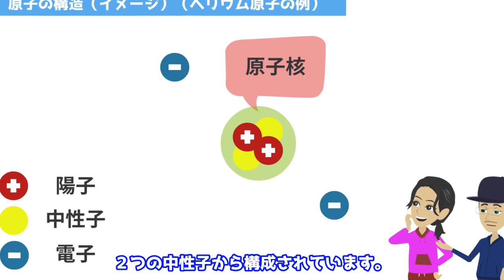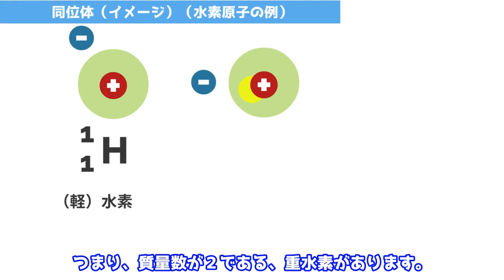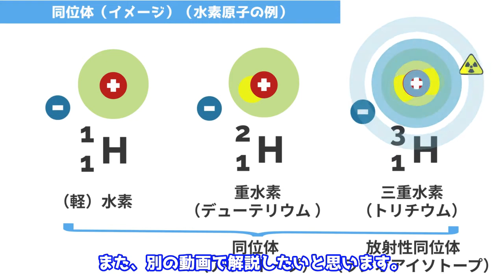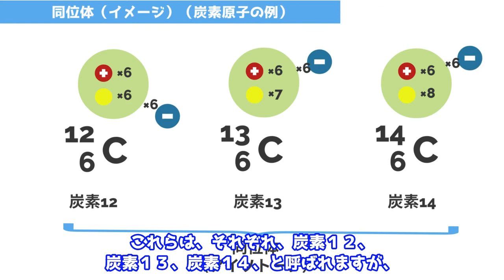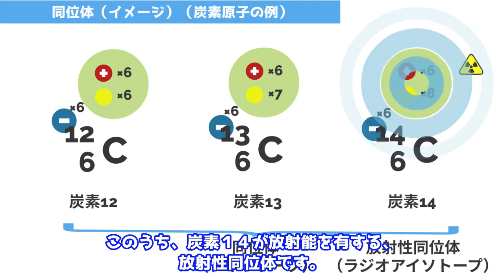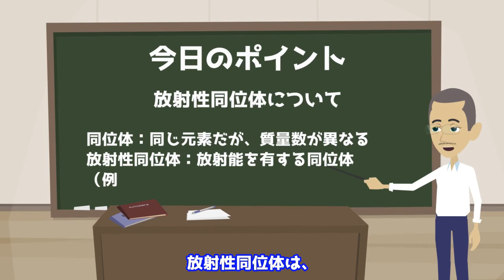（似て非なるものです）放射性同位体について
同位体（アイソトープ）や放射性同位体（ラジオアイソトープ）という言葉を聞いたことがあるでしょうか。
同位体とは、同じ陽子数を持つ同じ元素でありながら、異なる中性子数を持つ（異なる質量数を持つ）元素の関係や、それぞれの核種のことを指します。
また、放射性同位体は、同位体のうち、放射能を有するものです。

本動画では、こうした内容や、以下のような、身の回りにある具体的な同位体の例について解説したいと思います。

・水素
・炭素

（確定的影響とは？確率的影響とは？）放射線被ばくによる健康影響について（その１）

（しきい線量とは？胎児への影響は？）放射線被ばくによる健康影響について（その２）

（低線量域における影響は？がんのリスクとの関係は？）放射線被ばくによる健康影響について（その３）

（身の回りの被ばく例は？次世代への影響は？）放射線被ばくによる健康影響について（その４）

細かい時点修正などがあれば、同様の内容をまとめたブログで行っていきます。